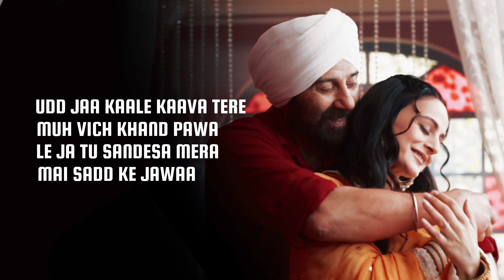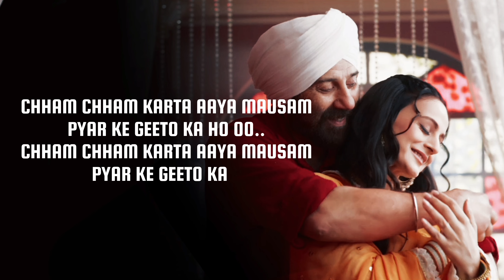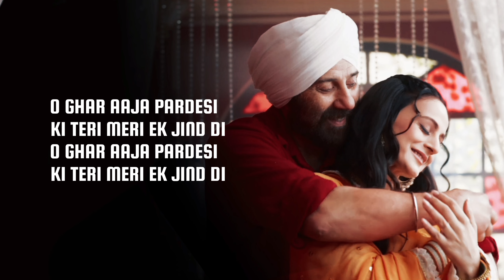Udd Jaa Kaale Kava KARAOKE | GADAR 2 | Sunny Deol | Ameesha Patel | Mithoon | Udit Narayan | Alka Y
Song: Udd Jaa Kaale Kaava
Singers: Udit Narayan & Alka Yagnik
Song Recreated and Rearranged by: Mithoon
Original Composition: Uttam Singh
Lyrics: Anand Bakshi
Creative Head: Anugrah
Music Production: Godswill Mergulhao & Kaushal Gohil
Music Assts: Anugrah, Godswill Mergulhao, Eli Rodrigues & Kaushal Gohil
World Strokes: Tapas Roy
Sarangi: Dilshad Khan
Bass Guitar: Lemuel Mergulhao
Chorus: Shahzad Ali, Sudhir Yaduvanshi & Sahil Kumar
Song Mixed & Mastered by: Eric Pillai at Future Sound Of Bombay
Mixing Asst: Michael Edwin Pillai
Project Co-ordinated by: Kaushal Gohil
Manager to Mithoon: Vijay Iyer
Legal Advisor to Mithoon: Shyam Dewani

Gadar2 in cinemas 11th August

Directed by: Anil Sharma
Produced by: Zee Studios
Produced by: Anil Sharma Productions & Kamal Mukut
Co-Producer: Suman Sharma
Written by: Shaktimaan Talwar
DOP: Najeeb Khan
Choreographer: Shabina Khan

Starring: Sunny Deol, Ameesha Patel, Utkarsh Sharma, Manish Wadhwa, Gaurav Chopra & Luv Sinha
Introducing - Simratt Kaur Randhawa